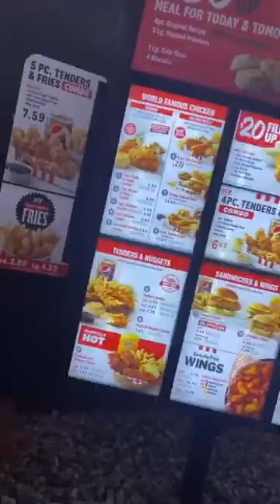What is wrong with you!? 😭